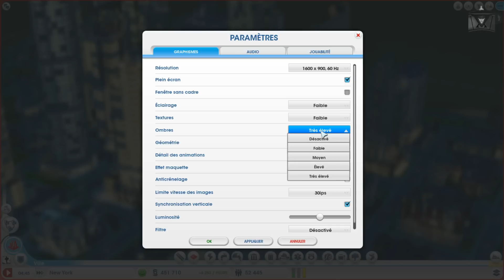[SC5] Reproduction "New York" Style | Statue de la Liberté | Sim City 5 (SimCity 2013) | #12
▶ Un J'AIME si la vidéo vous plait - Partagez cette vidéo ◀

Dans cette vidéo, j'ai essayé de reproduire New York dans Sim City 2013, avec la Statue de la Liberté et l'Empire State Building, j'espère que vous apprécierez ;)

Un "Pouce Bleu" si vous avez aimé, ça me fait plaisir, et ça me pousse a continué les vidéos !